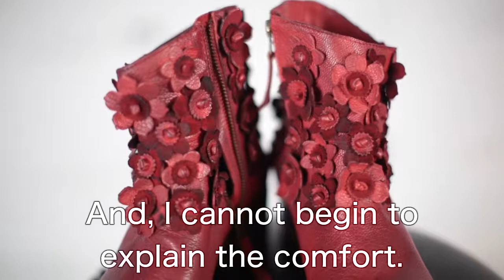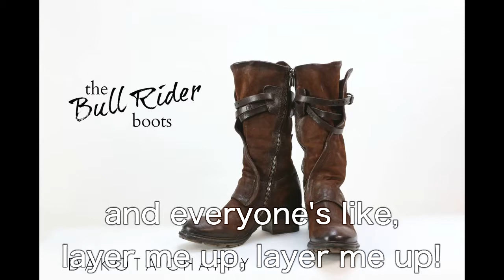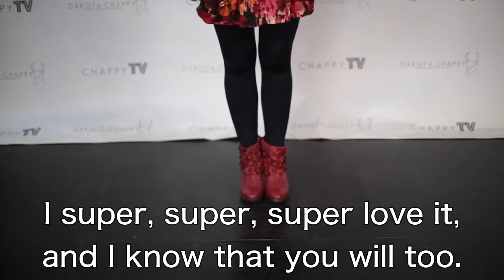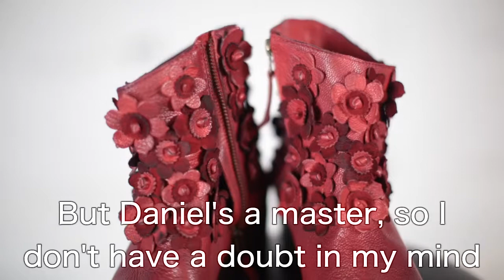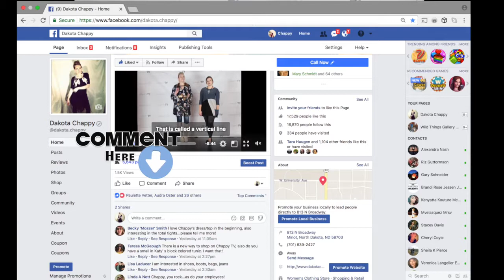Episode #271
Tonight on Chappy TV
Brand New Boots!
Erin and I bring you the best blouse ever made, and a dress that is undeniably FOXY!!!
Remember you can comment "I am interested in. and we will message you details. Comment "I would or would not wear the red boots" to be entered to win a $25 store credit.